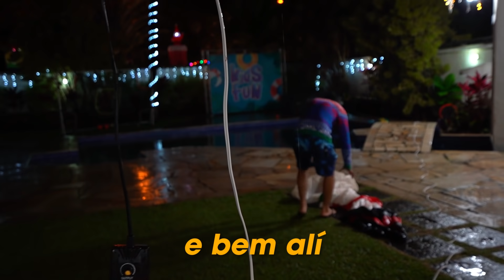FIZEMOS NEVAR NA MANSÃO PELA PRIMEIRA VEZ! - MUITO INCRÍVEL!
E AÍ GALERA! NO VÍDEO DE HOJE, FIZEMOS NEVAR NA MANSÃOE FOI INCRÍVEL!